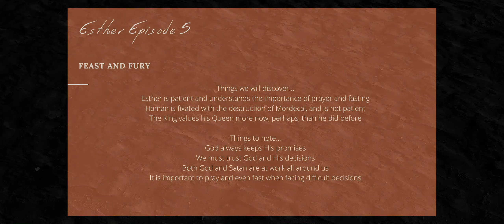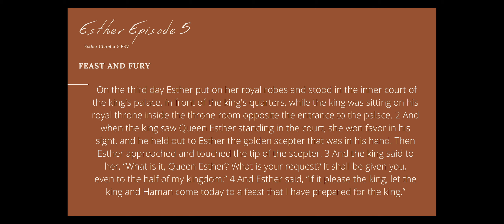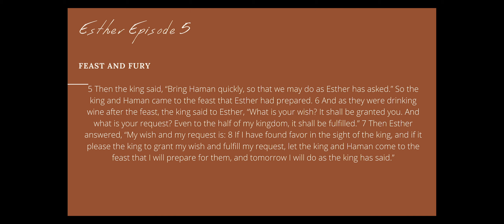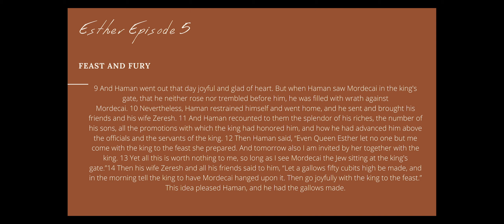May 21, 2020 Devotional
Here is today's devotional from Bro. Adam!